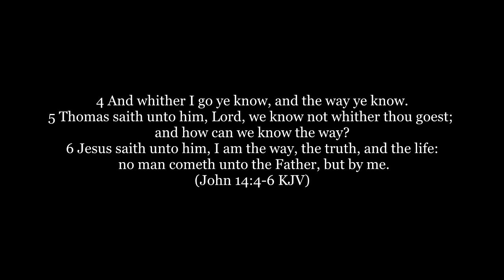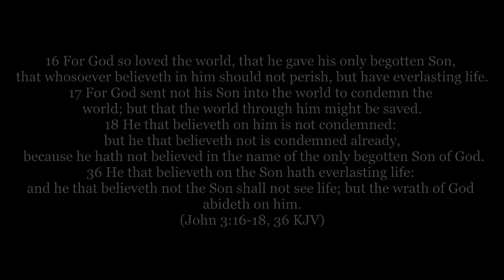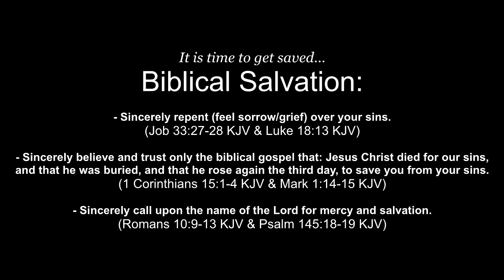Billy Graham's false message of salvation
Only ONE way to heaven and that's THROUGH Jesus Christ. You also have to KNOW Him as well. This great "Soul Winner" should have definitely known these basic fundamental teachings from Christ.

10 Verily, verily, I say unto you, He that entereth not by the door into the sheepfold, but climbeth up some other way, the same is a thief and a robber.
2 But he that entereth in by the door is the shepherd of the sheep.
3 To him the porter openeth; and the sheep hear his voice: and he calleth his own sheep by name, and leadeth them out.
4 And when he putteth forth his own sheep, he goeth before them, and the sheep follow him: for they know his voice.
5 And a stranger will they not follow, but will flee from him: for they know not the voice of strangers.
6 This parable spake Jesus unto them: but they understood not what things they were which he spake unto them.
7 Then said Jesus unto them again, Verily, verily, I say unto you, I am the door of the sheep.
8 All that ever came before me are thieves and robbers: but the sheep did not hear them.
9 I am the door: by me if any man enter in, he shall be saved, and shall go in and out, and find pasture.
10 The thief cometh not, but for to steal, and to kill, and to destroy: I am come that they might have life, and that they might have it more abundantly.
11 I am the good shepherd: the good shepherd giveth his life for the sheep.
12 But he that is an hireling, and not the shepherd, whose own the sheep are not, seeth the wolf coming, and leaveth the sheep, and fleeth: and the wolf catcheth them, and scattereth the sheep.
13 The hireling fleeth, because he is an hireling, and careth not for the sheep.
14 I am the good shepherd, and know my sheep, and am known of mine.
15 As the Father knoweth me, even so know I the Father: and I lay down my life for the sheep. 16 And other sheep I have, which are not of this fold: them also I must bring, and they shall hear my voice; and there shall be one fold, and one shepherd.

It is time to get saved...

Biblical Salvation:
- Sincerely repent (feel sorrow/grief) over your sins:
(Job 33:27-28 KJV & Luke 18:13 KJV)

- Sincerely believe and trust the biblical gospel that: Jesus Christ died for our sins, and that he was buried, and that he rose again the third day, to save you from your sins:
(1 Corinthians 15:1-4 KJV & Mark 1:14-15 KJV)

- Sincerely call upon the name of the Lord for mercy and salvation:
(Romans 10:9-13 KJV & Psalm 145:18-19 KJV)